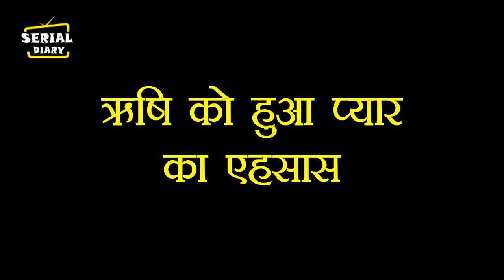BHAGYA LAKSHMI ||O MG ! LAKSHMI की फ़िक्र देख ऋषि को होगा प्यार का एहसास,MALISHKA को हुई जलन....